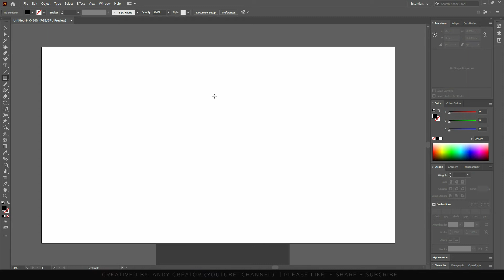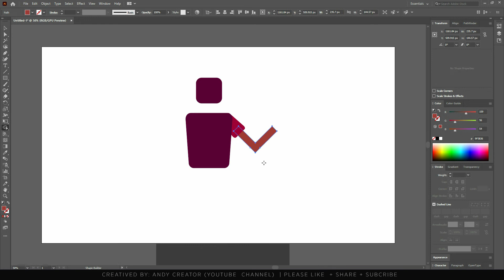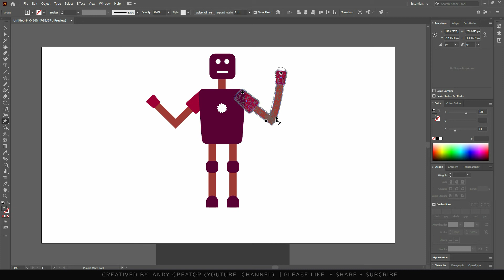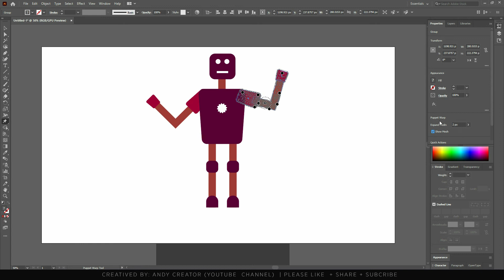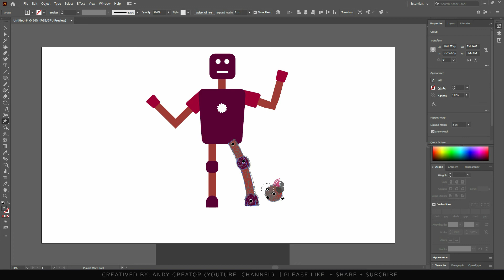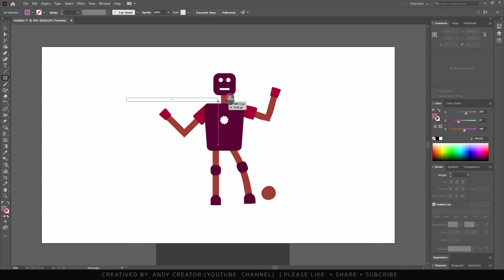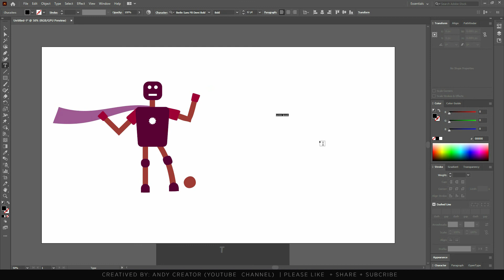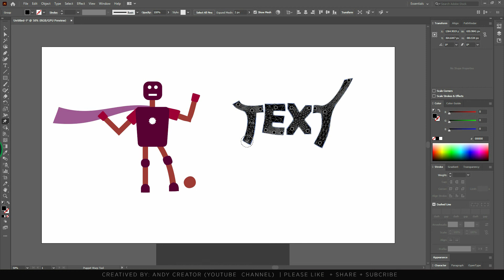Adobe Illustrator Tutorial Puppet Warp Tool For Beginner in Hindi | Urdu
Adobe Illustrator tutorial in Hindi for beginners in this video, I am going to explain "Everything about changing posture of your vector character in Adobe Illustrator" all over in detail. using the Puppet warp tool adding the point Handle with by locating point anywhere to distort any object design in any direction with adding a point. learn the tools in the adobe illustrator tutorials complete course in Hindi.

If you found today's Illustrator tutorial in Hindi on the Puppet warp tool enjoyable or useful, let me know in the comments section and drop a like on your way out.

0:00 - Intro
0:45 - Creating  Character
1:42 - How to use puppet warp tool on character
5:11 - Show and Hide Mesh
5:25 - How to Expand Mesh
7:10 - How to use puppet warp tool on object or shapes
8:29 - How to use puppet warp tool on Text

GEAR USED
○ My Monitor
○ Pen Tab
○Tripod Stand

AIM:
adobe illustrator

illustrator
illustrator tutorial

graphic designing
graphic card
graphic design portfolio
graphic tablet
gfxmentor
gfx
gfxm
gfxmentor photoshop
gfxmentor illustrator
rajiv mehta
adobe
adobe photoshop
adobe illustrator
adobe illustrator
gfx
gfxmentor
Support andycreatorhindi ...